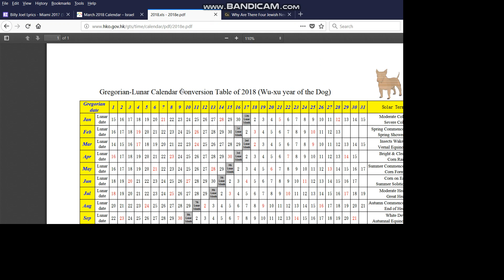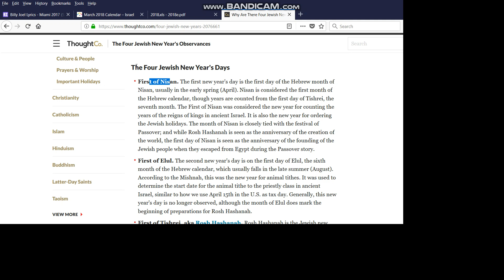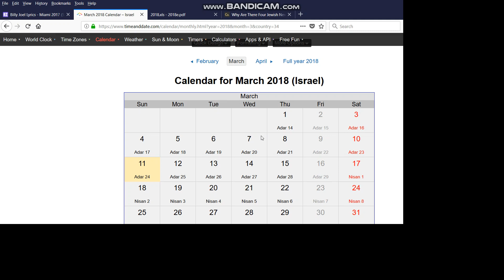March 16'th. Last day of first lunar month AND last day before Jewish new year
Had some trouble with the screen recording software this time but decided to upload this anyway. Mouse cursor is out of sync but sill gets the message across